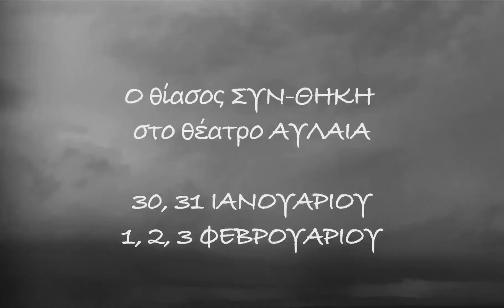ΜΠΟΡΚΜΑΝ | SPOT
Ιωάννης Γαβριήλ Μπόρκμαν, του Ερρίκου Ίψεν
Στο Θέατρο Αυλαία,
30, 31 Ιανουαρίου & 1,2,3 Φεβρουαρίου 2019